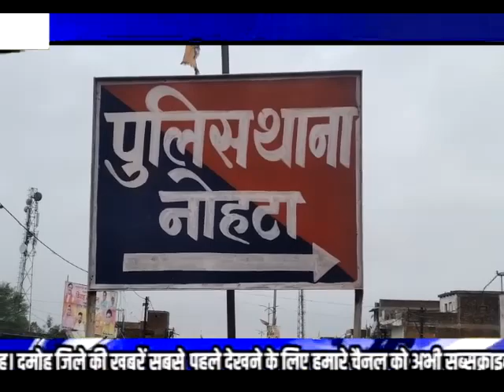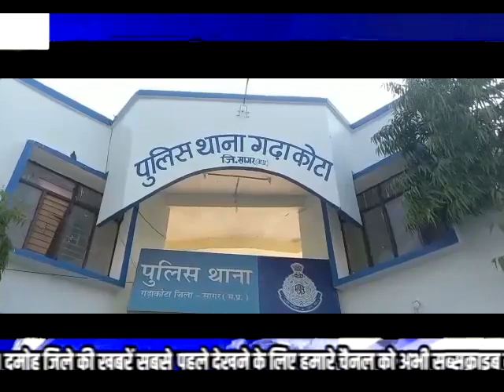LUCKY DCN NEWS 18.12.23